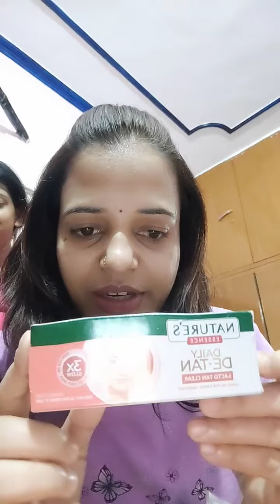unboxing new de tan cream # mini vlog#trending Mahi and lovely mom vlog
daily detain cream natural essence x** glow all skin type d10 lacto 10 clear live on for 5 minute was off